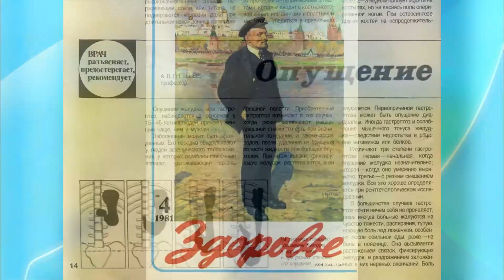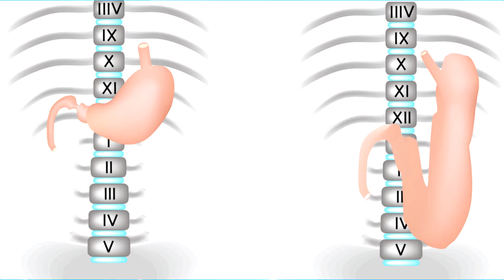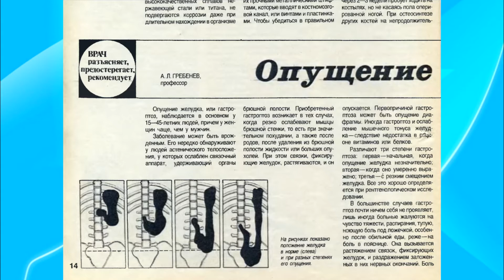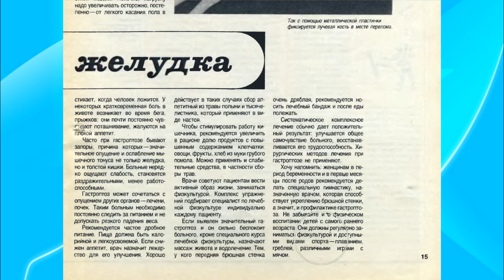Опущение желудка: симптомы и как поставить на место. Гастроптоз. Лечение гастроптоза. Советы из СССР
ОПУЩЕНИЕ ЖЕЛУДКА
Статья из журнала Здоровье №4 за 1981 год.

Опущение желудка, или гастроптоз, наблюдается в основном у 15—45-летних людей, причем у женщин чаще, чем у мужчин.
Заболевание может быть врожденным. Его нередко обнаруживают у людей астенического телосложения, у которых ослаблен связочный аппарат, удерживающий органы брюшной полости. Приобретенный гастроптоз возникает в тех случаях, когда резко ослабевают мышцы брюшной стенки, то есть при значительном похудании, а также после родов, после удаления из брюшной полости жидкости или больших опухолей. При этом связки, фиксирующие желудок, растягиваются, и он опускается. Первопричиной гастроптоза может быть опущение диафрагмы. Иногда гастроптоз и ослабление мышечного тонуса желудка — следствие недостатка в рационе витаминов или белков...